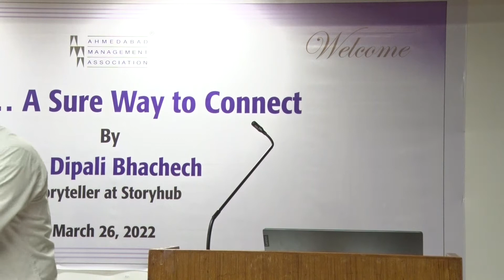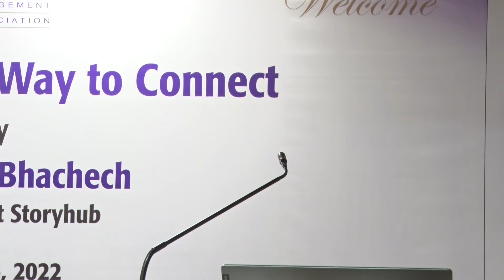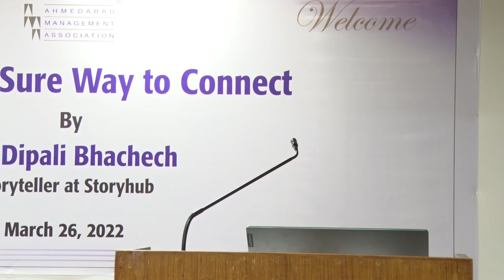Story...A Sure Way to Connect by Ms. Dipali Bhachech on March 26, 2022 at AMA Ahmedabad